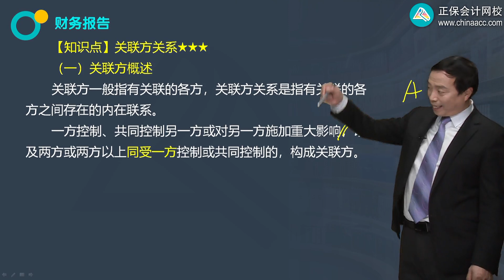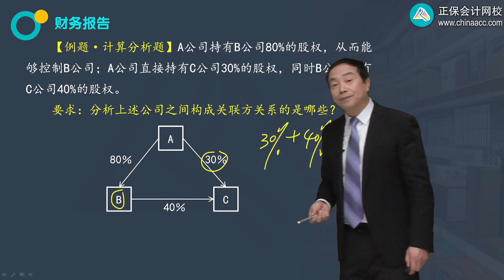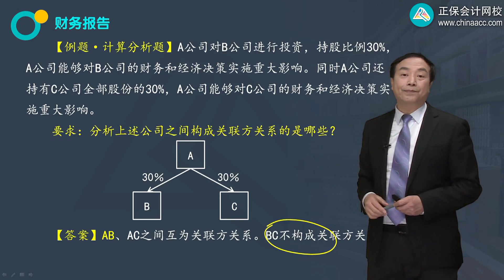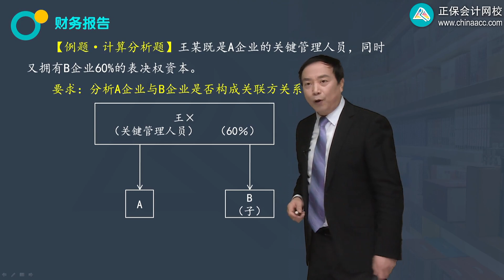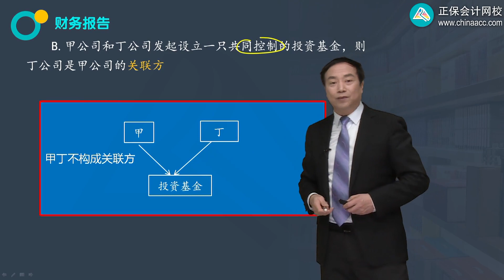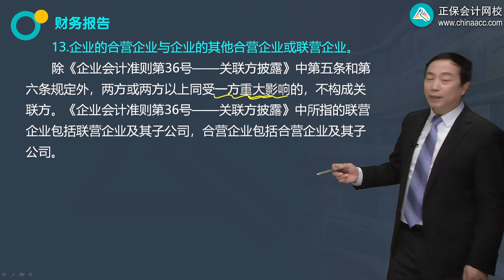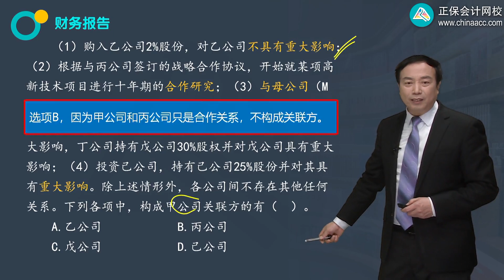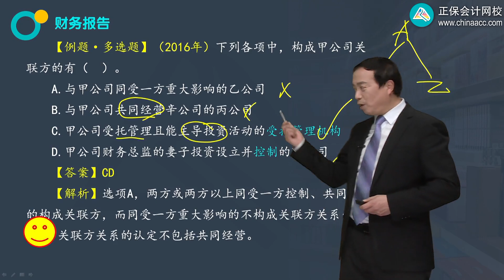2022 CPA 会计 郭建华 基础精讲班第2307讲 关联方关系